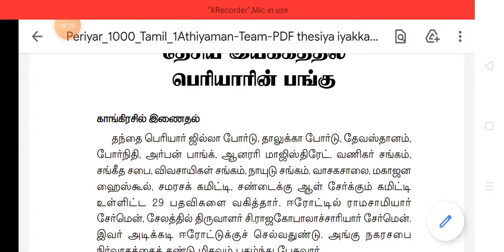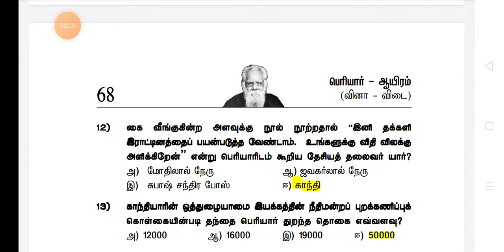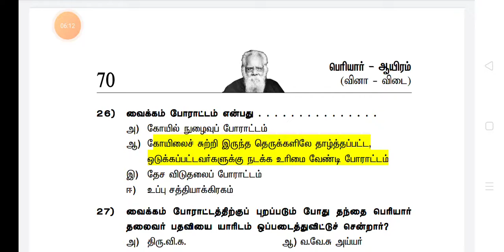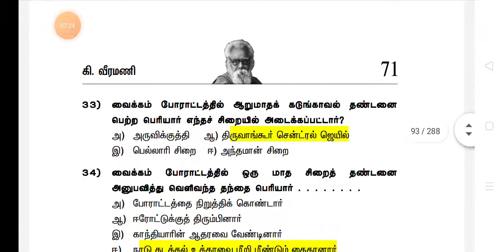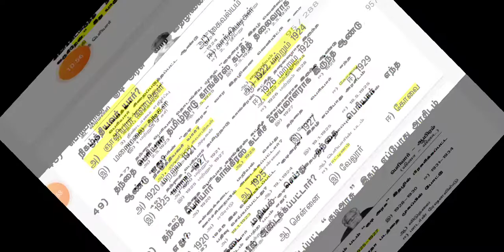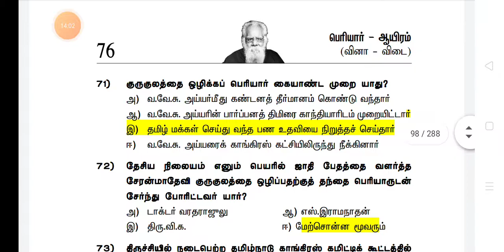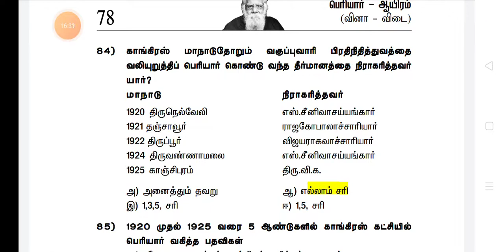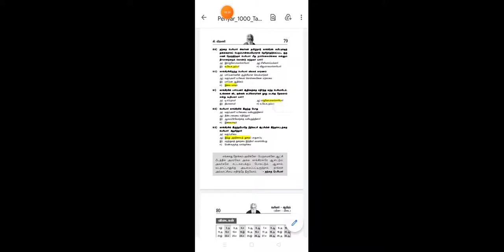தேசிய இயக்கத்தில் பெரியாரின் பங்கு |பெரியார் ஆயிரம் வினா விடை பகுதி |tnpsc abi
தேசிய இயக்கத்தில் பெரியாரின் பங்கு |பெரியார் ஆயிரம் வினா விடை பகுதி